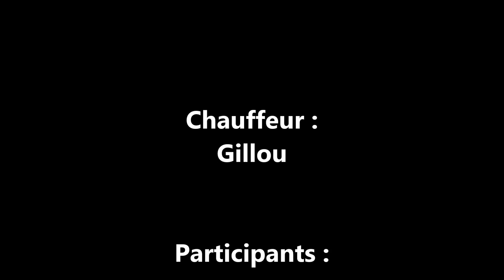PSTVQCA - Quettreville sur Sienne - Cancale - 2017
Pédale Si Tu Veux Que Ça Avance.

Association randonnée VTT

Caméra : Drift Ghost S